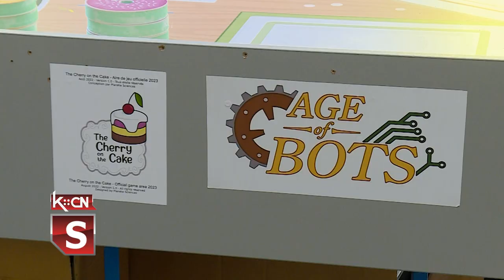Učenici TŠ „Nikola Tesla” plasirali se na takmičenje u Francuskoj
EUROBOT je međunarodno takmičenje mladih, uglavnom studenata iz oblasti robotike. Nacionalno takmičenje održano je 21. i 22. aprila u Naučno  tehnološkom parku u Novom Sadu, a organizator je bio Fakultet tehničkoh nauka. U jakoj konkurenciji veoma dobar plasman ostvarili su učenici Srednje tehničke škole „Nikola Tesla” iz Šida. Ekipa u seniorskoj konkurenciji plasirala se na šesto, dok su dve juniorske ekipe zauzele drugo i treće mesto i time se plasirale na međunarodno takmičenje u Francuskoj.